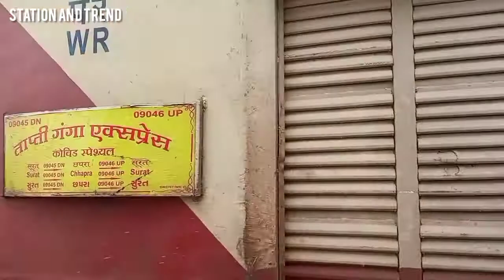TAPTI GANGA EXPRESS || DEPATURES FROM MAU JN PF 4 || 09045/09046 ||WDM.3A ITARSI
Tapti ganga express depatures  Mau Jn PF 4
chhapra to surat

Instagram Id Station and Trend